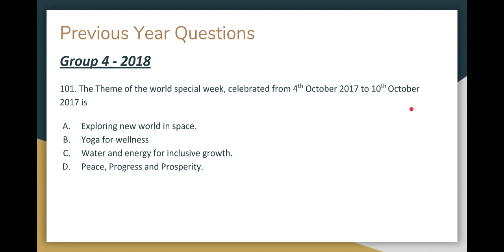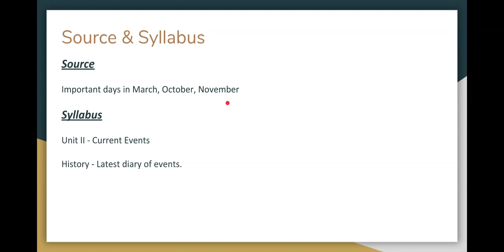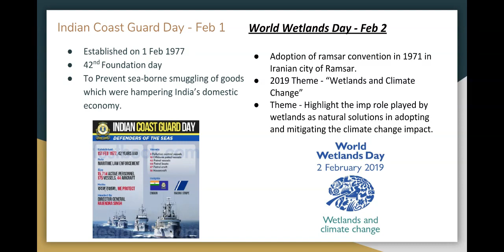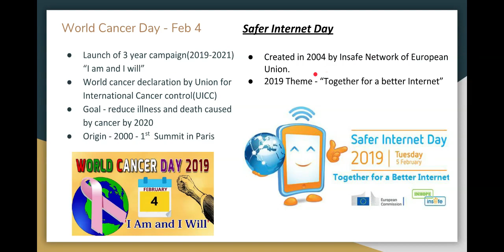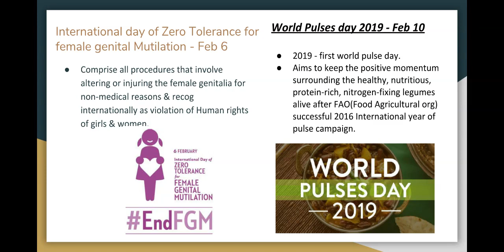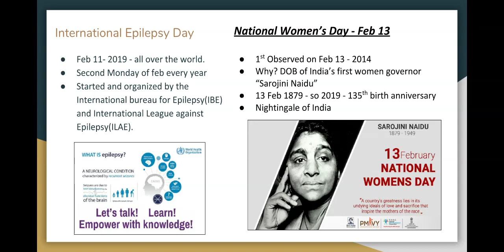Important days and themes - Feb 2019 for TNPSC Group 2_2019 - Part I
101. The Theme of the world special week, celebrated from 4th October 2017 to 10th October 2017 is
A. Exploring new world in space.
B. Yoga for wellness
C. Water and energy for inclusive growth.
D. Peace, Progress and Prosperity.

148. World Forest day is celebrated on
A. March 8
B. March 21
C. March 22
D. March 23

175. National Integration Day celebrated in
A. November 19
B. October 20
C. June 10
D. August 12

Source

Important days in March, October, November
Syllabus

History - Latest diary of events.

Topics Covered
- Indian Coast Guard Day - Feb 1
- World Wetlands Day - Feb 2
- World Cancer Day - Feb 4
- Safer Internet Day
- International Day of Zero Tolerance for female genital Mutilation - Feb 6
- World Pulses day 2019 - Feb 10
- International Day of Women and Girls in Science - Feb 11
- World Radio Day - Feb 13
- International Epilepsy Day
- National Women’s Day - Feb 13